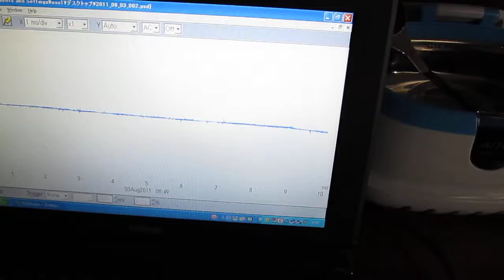超音波の音圧測定（超音波洗浄器）